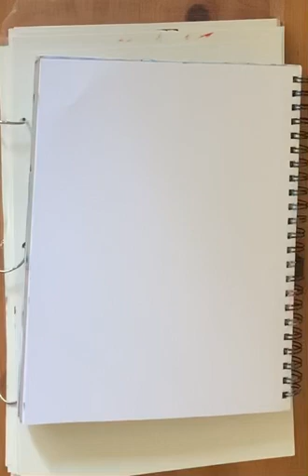Back of my girl’s head